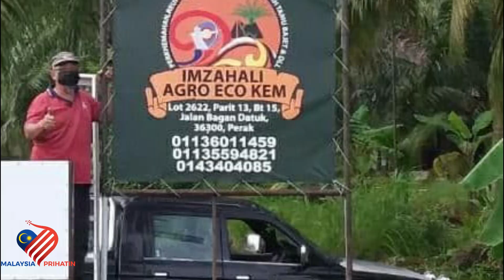SEBIDANG TANAH BERNAMA KITA ( KARYA : SHAHRUL RIZAL HASHIM)DEKLAMATOR : CIKGU HAMZAH SAMSUDIN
Suggested Video

⛔️NOTICE⛔️
Music Background
Equipments
Ikhlas daripada
Zaireey Khairuddin (Zk Channel)
Hastags